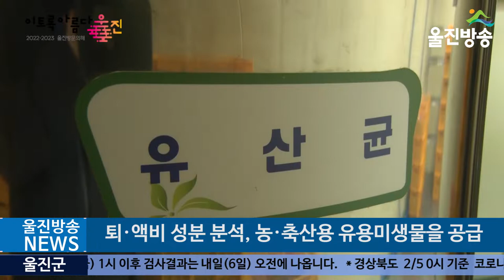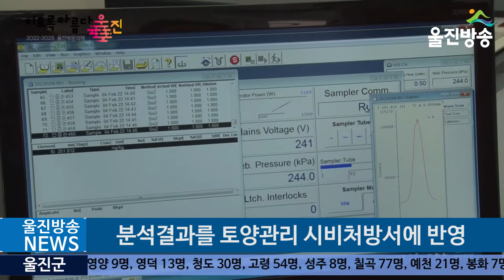[단독]울진군농업기술센터, 농업인 과학영농지원실 운영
[울진방송]20220205(토)
울진군농업기술센터, 농업인 과학영농지원실 운영
ㅣ과학영농 서비스 지원 친환경 농업 기반 조성, 농·축산용 유용미생물 공급

(기자)
울진군은 건강한 토양 관리를 통해 지속 가능한 친환경농업을 실천하고자 정밀분석기기를 활용한 토양 및 가축분뇨 퇴·액비 성분 분석과 농·축산용 유용미생물을 공급한다고 밝혔습니다.

유용미생물은 해로운 미생물의 증식을 억제하거나 식물의 생장을 도와주는 효모균이나 유산균    같은 좋은 미생물로 미생물을 꾸준히 활용하면 땅심증진과 가축 소화율 향상, 축사 악취 저감 등 농축산물 생산성을 높이고 농업환경을 개선하는 데 효과가 있는 것으로 알려져 있습니다.

울진군농업기술센터가 운영중인 농업환경관리실과 친환경미생물배양실에서는 2020년부터 시행된 가축분뇨법에 따른 가축분뇨 배출시설 퇴비화 기준 적용에 따라 울진군 관내 축산 농업인을 대상으로 퇴비와 액비를 분석해주는 농업인 과학영농지원실 운영합니다.
인터뷰 양병옥/울진군농업기술센터 식량작물팀장

저희들은 과학영농지원실은 두 가지 분야를 이렇게 나눠져 있습니다
첫째는 토양검증실이 있고, 미생물배양실이 있습니다

주로 농업인을 대상으로 저희들 (유용미생물) 공급을 하고 있고요
주로 농업인들이 농사를 지으면서 토양 검증이면 토양의 양분상태를 파악하는 거고요

또 미생물은 현장에서 광합성균 같이 작물을 재배하는데
더 부가적으로 활성화시키는 그런 역할을 하고 있습니다

(친환경미생물배양실) 저희들은 여섯 가지 종류의 미생물을 생산하고 있습니다
고초균,  효모균, 광합성균을 생산하고 있는데 각 균마다 또 특성이 좀 있습니다

특히 축사 악취제거 이런 쪽에 활용하는 균도 있고
또 작물을 이제 아주 잘 자라게 하는 그런 균있고
또 토양에 유기물이나 이런 양분들을 더 활성화 시키는 그런 미생물도 있습니다

또한 토양검정은 작물을 재배하는 데에 필요한 비료의 양을 결정하기 위한 것으로 농경지의 산도(pH), 전기전도도(EC), 유기물, 인산, 양이온(K, Ca, Mg), 규산 등을 측정하여 분석결과를 토양관리 시비처방서에 반영하고 있습니다.

울진군에서는 올해 3,920점의 토양검정과 100점의 중금속 검정, 580점의 퇴비부숙도 검정을계획하고 있으며, 70,000L의 미생물지원을 연중계획으로 준비하고 사업을 추진하고 있습니다.
이를 위해 정밀농업 기술지원을 위한 분석 기계를 사전에 점검하는 등 영농철 신속한 분석을 위한 준비에 만전을 기하고 있습니다.

저희들이 앞으로는 이런 부분들을 조금 더 이제 질을 좀 높게 해서
작물 병해충 방제나  식물병들을 방지하는데 쓰일 수 있는
그런 미생물들을 좀 생산해서 조금은 더 농가에서 직접적으로
득이 되는 그런 미생물을 생산해서 공급할 그럴 계획으로 있습니다

검정을 희망하는 농업인은 사전에 울진군농업기술센터를 통해 설명을 듣고 시료를 채취해 농업기술센터 농업환경관리실과 친환경미생물배양실 내방하면 시비처방서 발급 및 검정 결과 상담을 받을 수 있습니다.